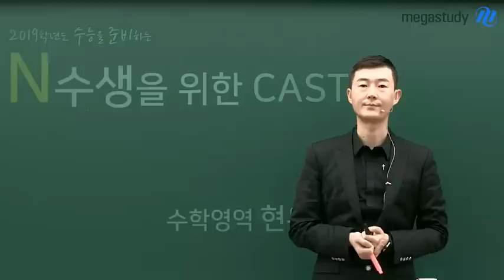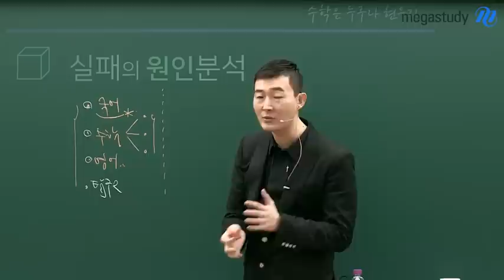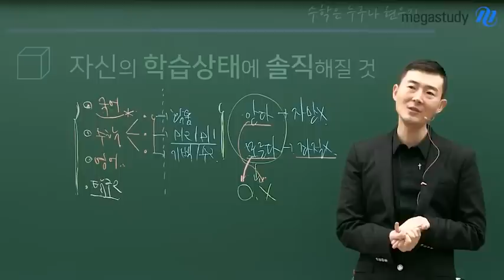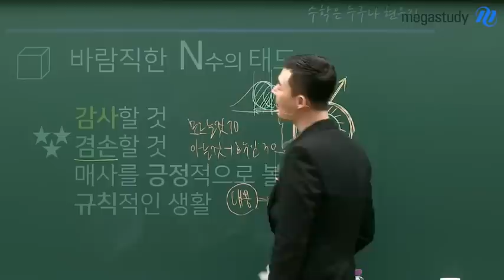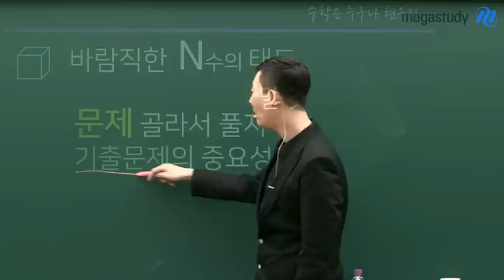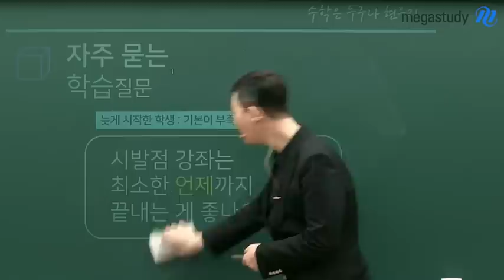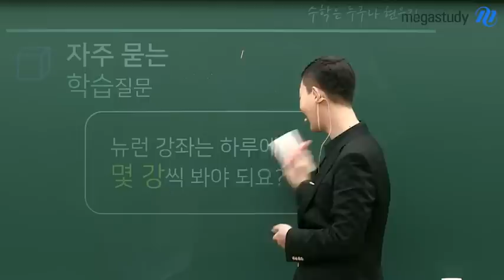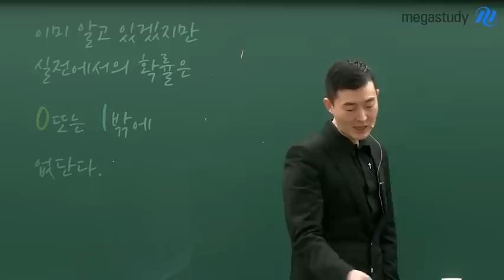[메가스터디 수학인강] 수학 현우진쌤 - [N수] 실전에서의 확률은 '0'또는 '1'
# 메가스터디 # 수학 현우진

오직 N수만을 위한,

N수만을 위해 촬영한,

현우진 선생님의 N수 학습법!

다음의 4가지는 꼭 기억해봐요!

- 원인을 분석할 것

- 자신의 학습상태에 솔직해질 것

- 문제를 골라서 풀지 말 것

- 감사하고 겸손할 것

그리고 모두 알고 있겠지만

실전에서의 확률은 '0' 또는 '1'밖에 없습니다.

캐스트를 확인하세요 :)